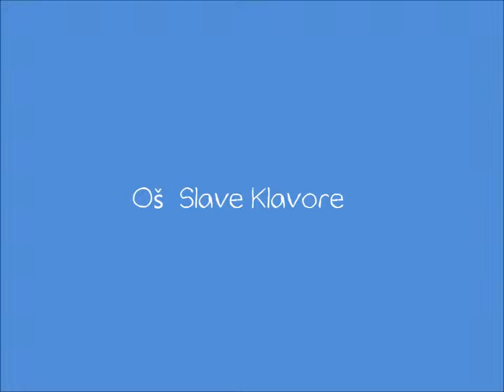Tone Partljič na Oš Slave Klavore